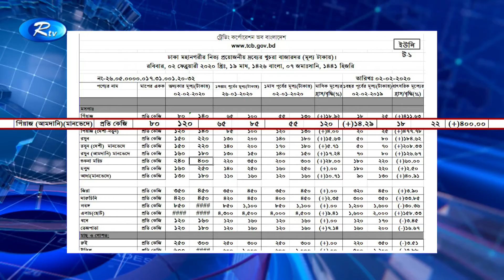এবার করোনা ভাইরাস সংক্রমনকে কারন দেখিয়ে পেঁয়াজের দাম বাড়ালো ব্যবসায়ীরা।